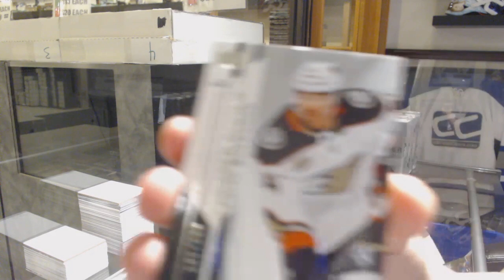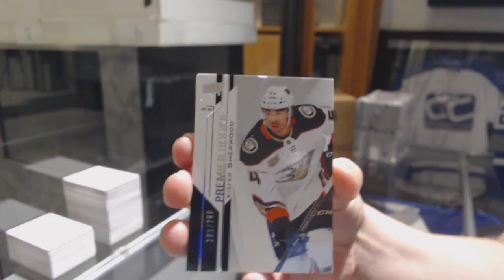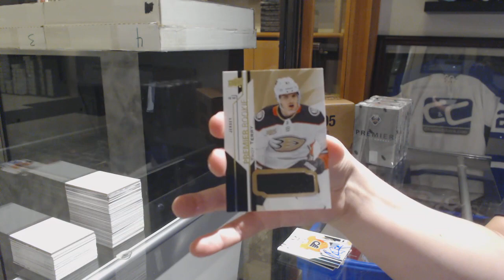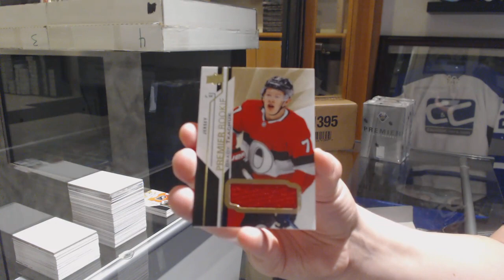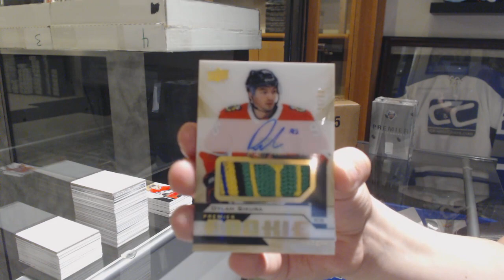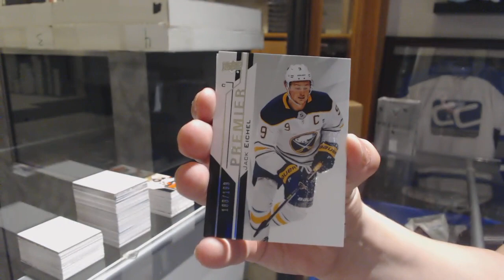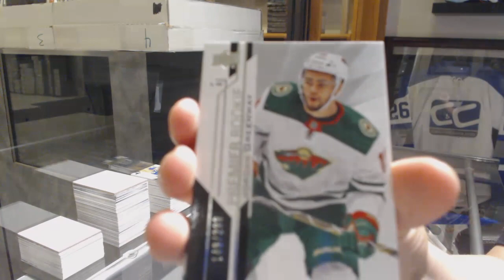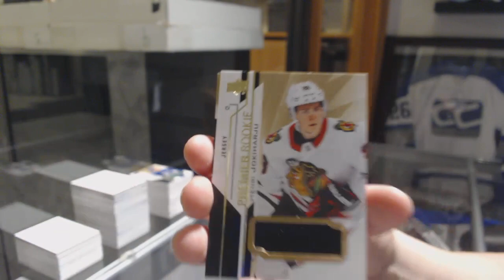18-19 Upper Deck Premier Hockey 5 Box Case Break - C&C GB #10,186